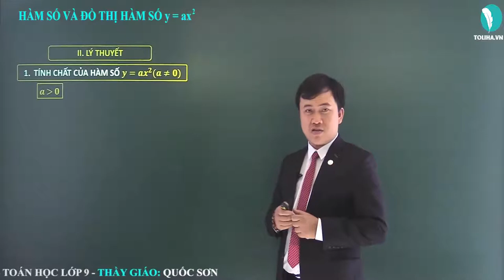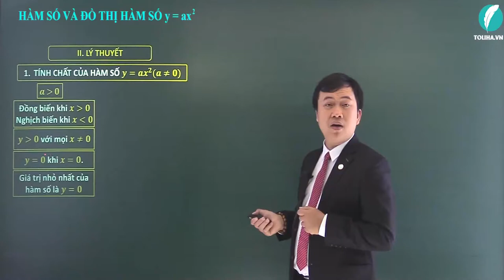Hàm số y = ax2 (a # 0) và đồ thị - Phương trình bậc hai một ẩn - Toán 9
HÀM SỐ Y = AX2 (A # 0) VÀ ĐỒ THỊ

Qua video bài giảng này, các em sẽ biết được tính chất của hàm số 𝒚=𝒂𝒙^𝟐 (𝒂≠𝟎) ở từng trường hợp.